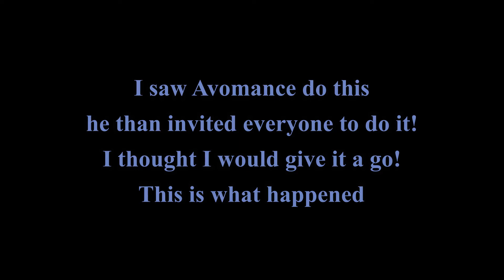Minecraft: Dig Down Challenge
Hey Guys! I saw Avomance do this and thought I would give it a go! you wont believe how lucky i got with my challenge!!